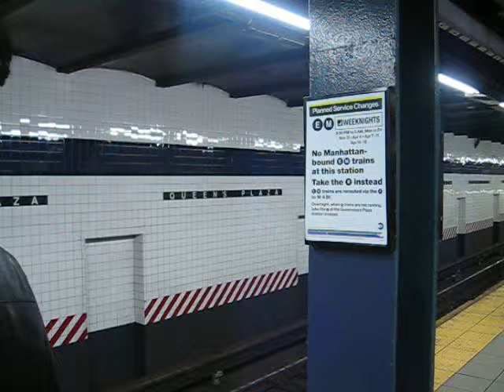Mario Mario at Queens Plaza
Manhattan-bound M train of R160As arriving at Queens Plaza